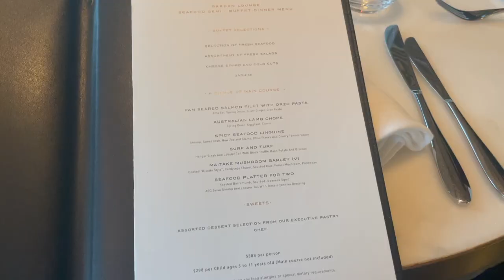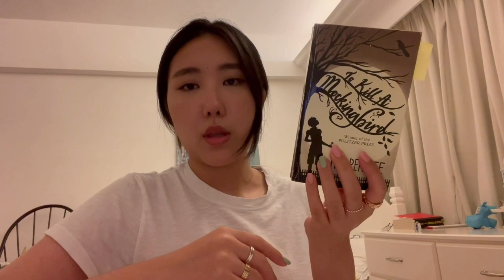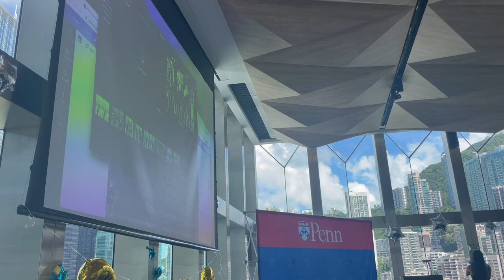summer days in my life (internship, graduation, food, books) | 홍콩 여름 브이로그